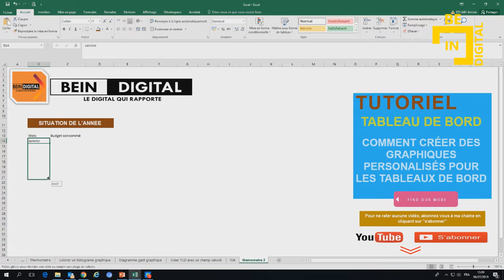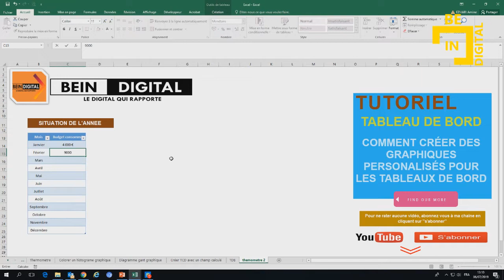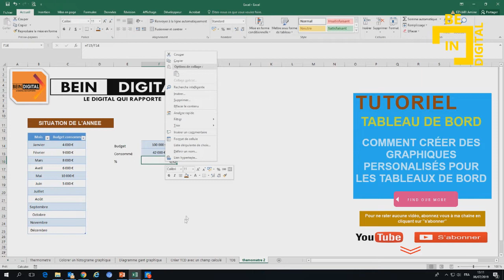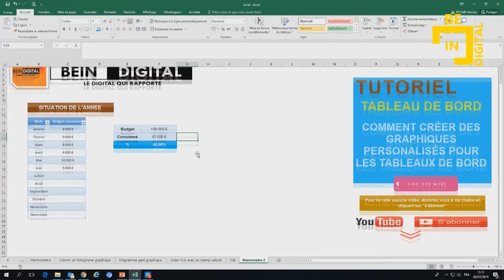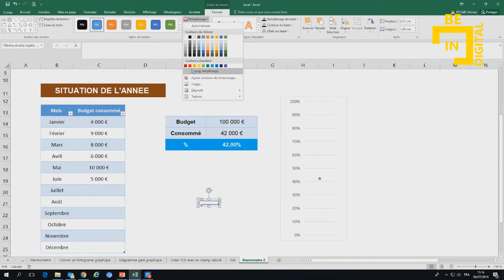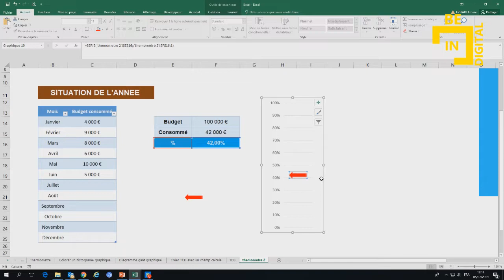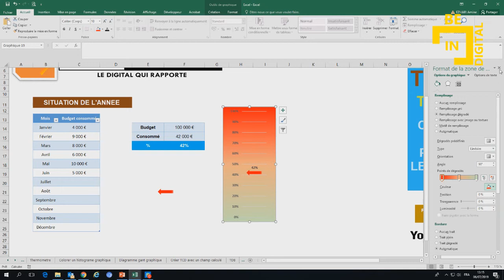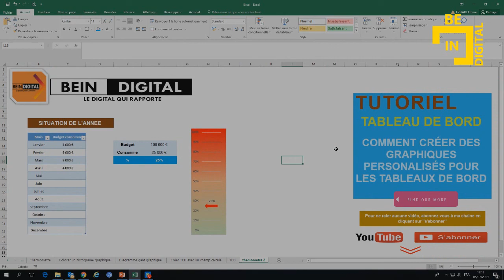Microsoft excel: Comment créer un graphique personnalisé professionnel pour un tableau de bord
Bonjour,
Dans cette vidéo nous allons voir comment créer un graphique personnalisé professionnel pour un tableau de bord sur excel

tutoriel photoshop,
tutoriel pc,
tutoriel hijab,
tutoriel excel,
tutoriel dessin,
tutoriel illustrator,
tutoriel access,
tutoriel android,
tutoriel bd,
tutoriel bootstrap debutant,
tutoriel blender,
tutoriel bootstrap,
tutoriel broderie,
tutoriel billard,
tutoriel bootstrap 4,
tutoriel brackets,
tutoriel barbe,
tutoriel beauté,
b roll tutorial,
tutoriel c++,
tutoriel couture,
tutoriel cubase 5,
tutoriel css,
tutoriel covadis,
tutoriel carte visite,
tutoriel cravate,
tutoriel camtasia,
c tutorial,
tutoriel csharp,
tutoriel danse,
tutorial dance,
tutoriel dialux,
tutoriel dropshipping,
tutoriel django,
d tutorial,
tutoriel edutab,
tutoriel echarpe,
tutoriel eviews,
e tutorial,
tutoriel élevage,
tutoriel écharpe,
tutoriel électronique,
tutoriel foulard,
tutoriel fortnite,
tutoriel français,
tutoriel facebook,
tutoriel freestyle football,
f tutorial,
tutoriel gimp,
tutoriel geogebra,
tutorial guitar,
tutoriel git,
tutoriel garageband,
tutoriel gimp 2.10.8,
tutoriel gmail,
tutoriel html,
tutorial hair,
tutoriel hibernate,
tutoriel html5,
h tutorial,
graphics.h tutorial,
junior h tutorial,
b&h tutorials,
he$h tutorial,
tutoriel indesign,
tutoriel informatique,
tutoriel instagram,
tutoriel imovie,
tutoriel illustrator cc 2019,
tutoriel isis,
tutoriel iphone 6s,
tutoriel java,
tutoriel javascript,
tutoriel jee,